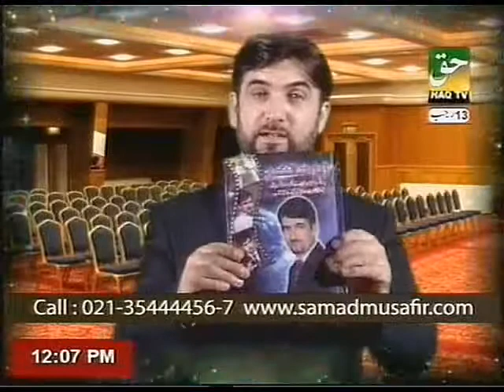Importance of samda healing system in daily life By PROF. DR. ABDUL SAMAD (Part-2)